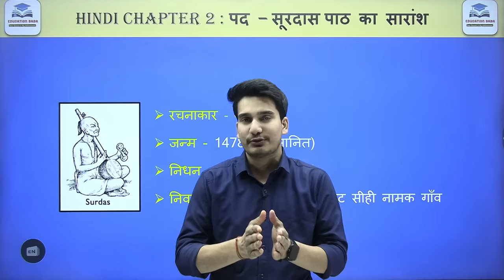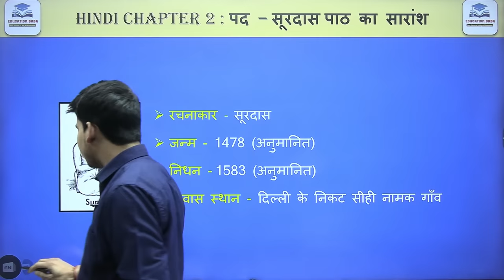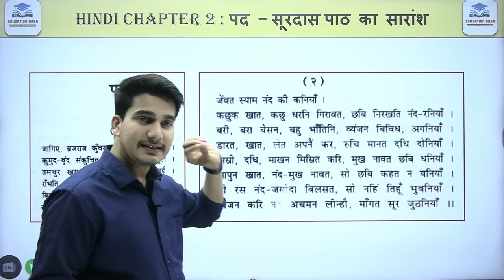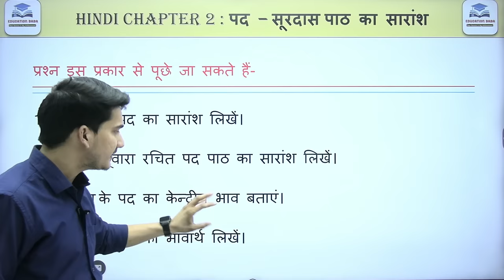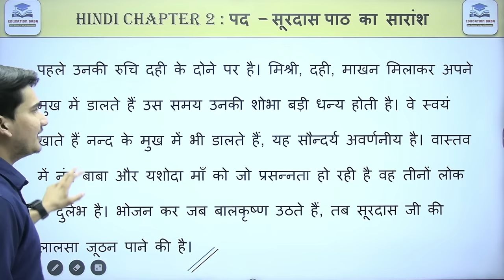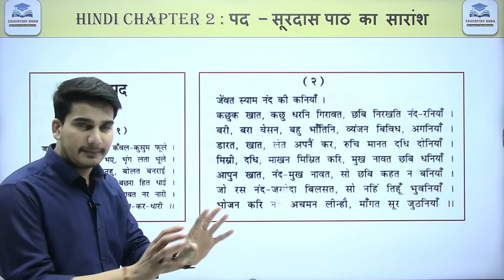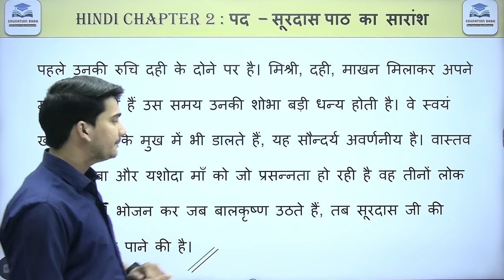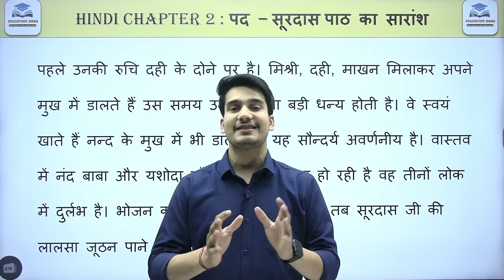सूरदास के पद पाठ का सारांश | Surdas ke Pad ka Saransh | 12th Hindi 100 Marks Chapter 2 Bihar Board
12th Hindi 100 Marks Chapter 2 Pady | Bihar board hindi book class 12 Chapter 2 | Education Baba | Hindi By Aditya Jha